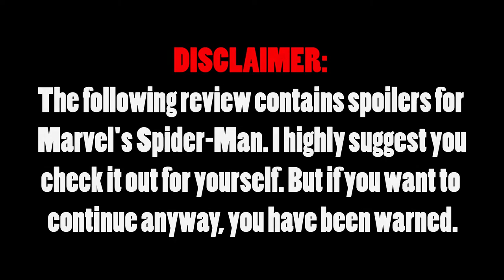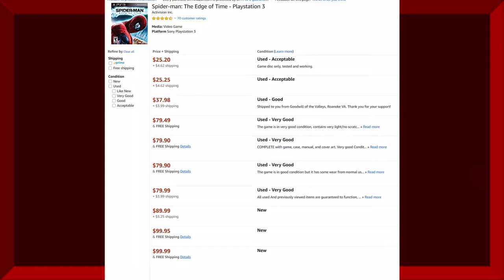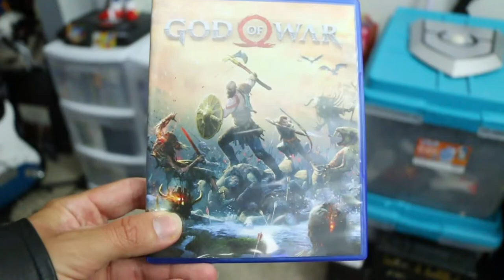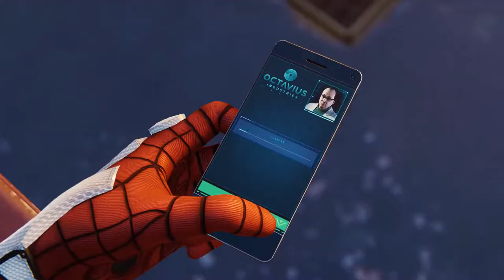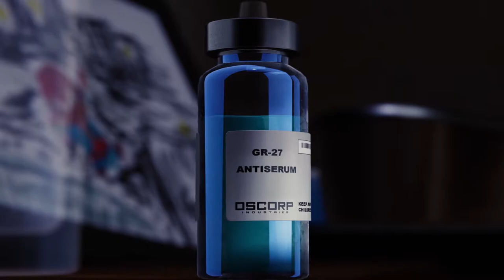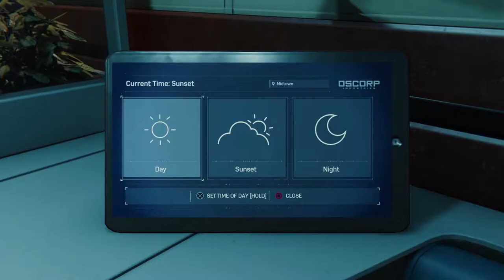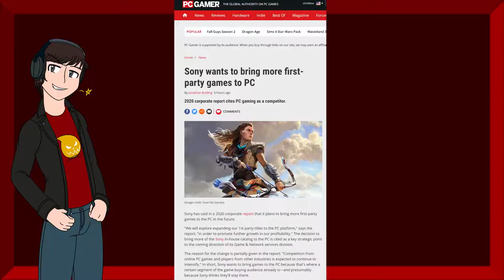Marvel's Spider-Man is a Literal Superhero Masterpiece (REVIEW) ꝏ Justinfinity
The best for last is finally here! Justinfinity concludes his Spider-Marathon by taking a very analytical look at one of his favorite games in recent memory! Many special thanks to CarlyChannel for the avatar stills and thumbnail for the video!